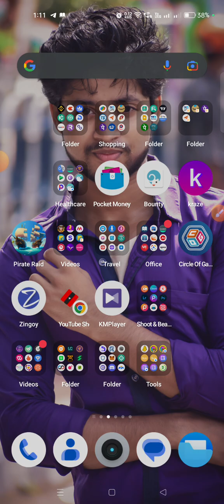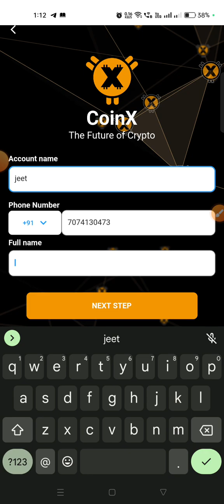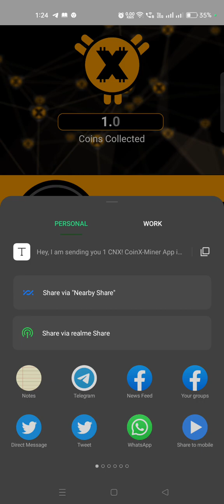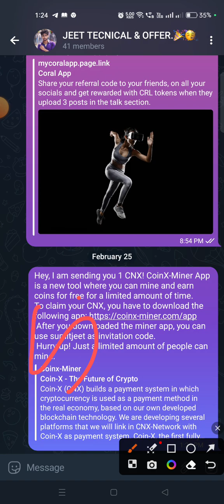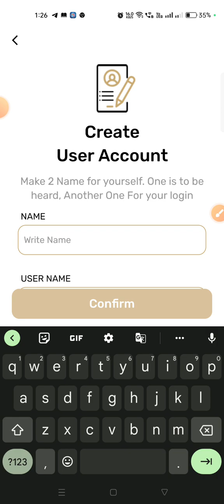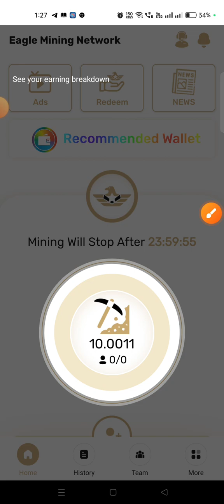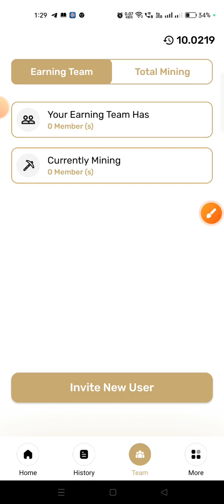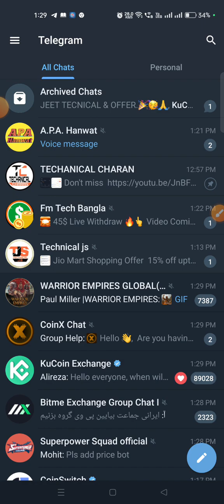CoinX Mining App & Eagle Mining App -start your mining start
Refer code- sumitjeet

Refer code- sumitjeet